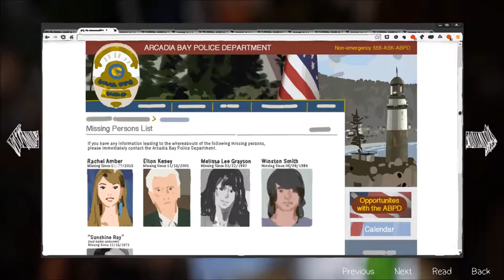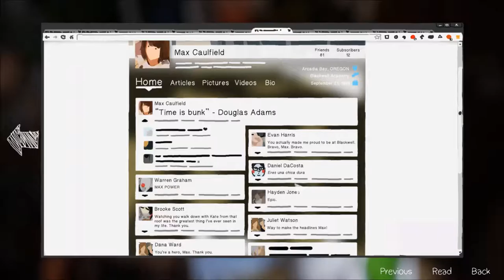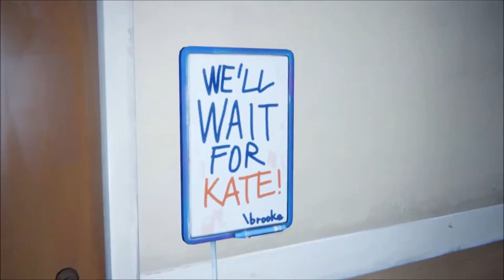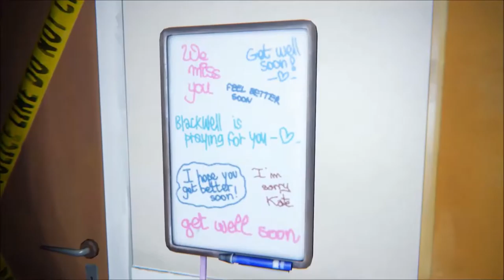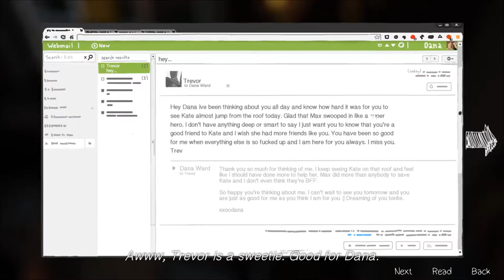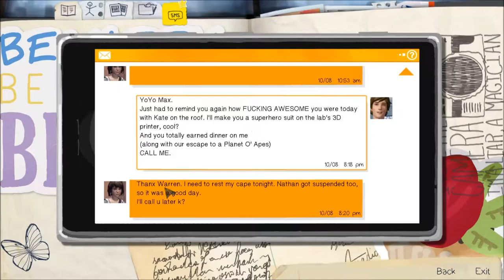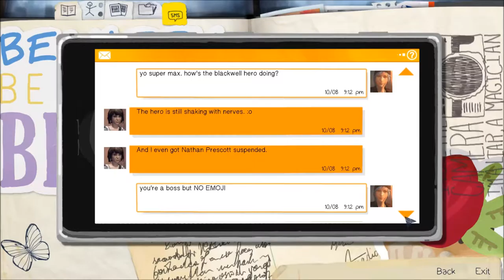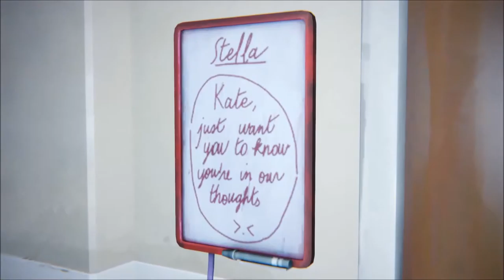Let's Play Life Is Strange Episode Three (Part 1)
Principal Wells is still drunk and I read something very familiar... :-)